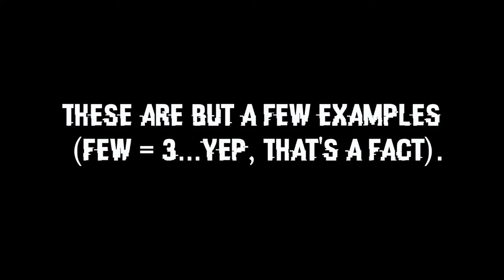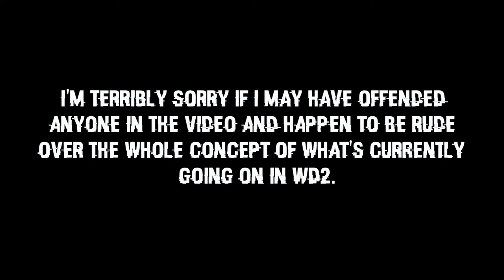Watch Dogs 2 - Leaderboard (Ranking) System & Tanked Up Targets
Being late on certain topics (as per usual), I wanted to talk about the leaderboard system as well as the beefy targets that you'll have to go up against in Bounty Hunter. As bad as it may seem, it's not necessarily hard but then again, it's not going to be as easy as it seems.

Good news, though: Gunrunning DLC for GTA Online is on the 13th of June and I will be spending most of my days grinding for cash.

Anyways, love you all & Peace!
Game - Watch Dogs 2 (Rated "M" for Mature)
System (Console) - PlayStation 4
Recorded W/ - PlayStation Share
Edited W/ - Sony Vegas Pro 13
Song Utilized:
Spanish Flea (It's a nice song)